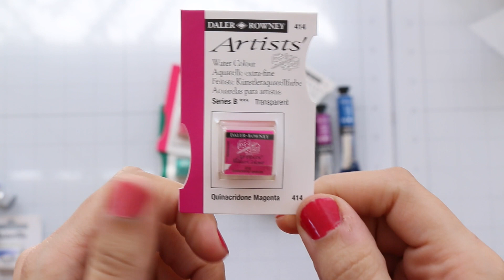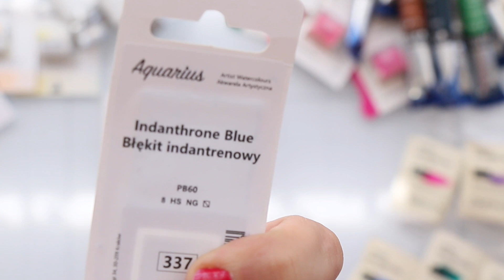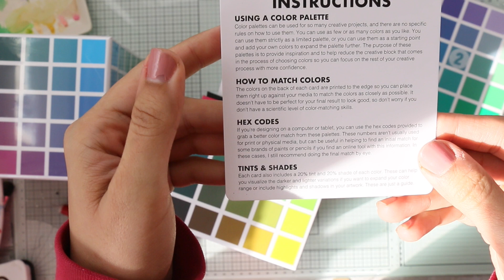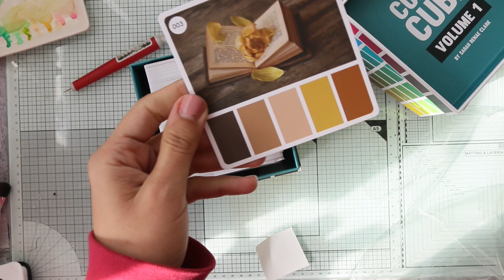Jackson Watercolors Haul 😍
I will share the watercolor swatches in a separate video soon!  I hope you enjoy it!
Stephine channel

Supplies mentioned
Daler Rowney: Aquafine Watercolor Paint
ShinHan: Premium Extra Fine Watercolor Paint: 15ml: Tint Set B of 6
Roman Szmal: Aquarius: Watercolour Paint: Full Pan
Jackson's: Artist Watercolor Paint: Full Pan
Isaro: Watercolor Paint: 7ml
MaimeriBlu: Watercolor Paint: Half Pan